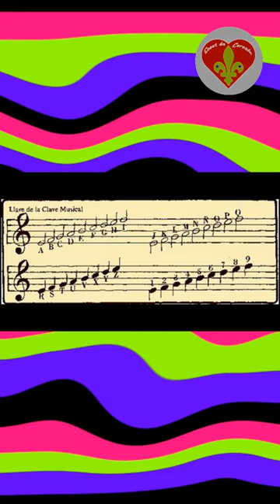eSPiAS SCouTs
Las claves scouts. Descifralo
Este video no expresa el punto de vista oficial de la Organizacion Mundial del Movimiento Scout, ni de ninguna asociacion o federacion de scouts. Todo lo publicado es responsabiidad de quien publica o del autor del video.